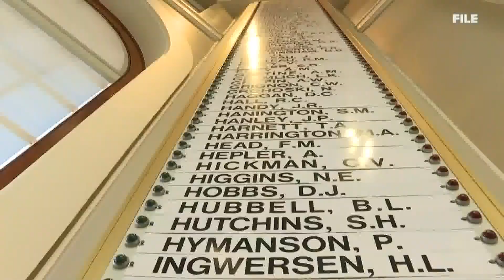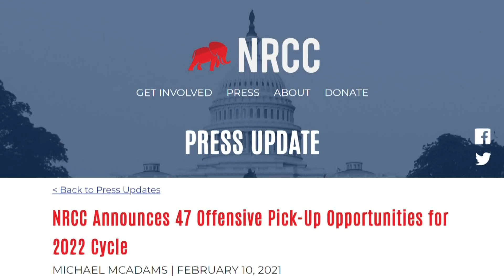Political Brew Part 2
NEWS CENTER Maine's Political Brew Part 2